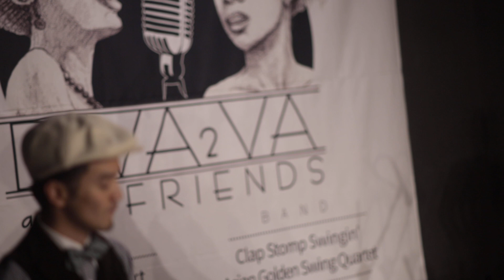2019 Diva2va&Friends SUNDAY 4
2019 Diva2va&Friends
December 06~08
Big Apple